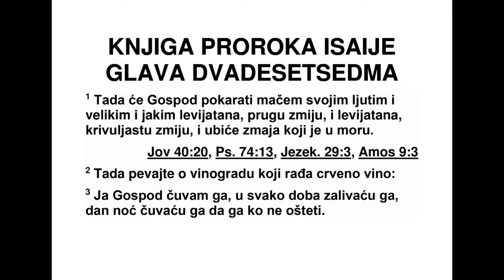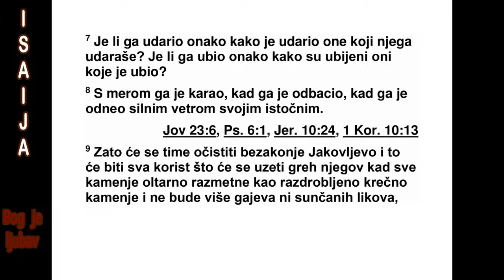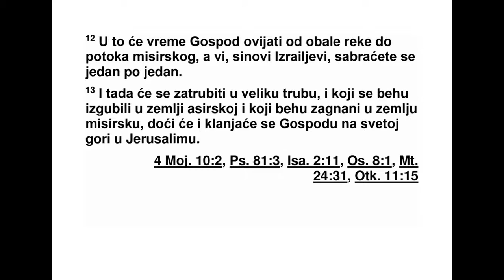KNJIGA PROROKA ISAIJA DVADESETSEDMA GLAVA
27Тог дана Господ ће својим тешким, ве -
ли ким и јаким мачем казнити левијатана,*
зми ју која клизи, левијатана, вијугаву змију,
убиће неман која је у мору.
2 Тог дана певајте овако: „Виноград даје
ви но пенушаво! 3 Ја, Господ, чувам га. Стал -
но ћу га заливати. Чуваћу га и ноћу и дању
да га нико не оштети. 4 Нема гнева у мени.
Ко ће ми трње и коров у бици дати? Све ћу
то згазити и запалити.
5 Нека се држи мог уточишта и нека скло -
пи мир са мном. Мир нека склопи са мном.”
6 У данима који долазе Јаков ће се укоре -
нити, Израел ће процветати и порасти. Сву
ће земљу плодом напунити.
7 Зар он мора да подноси тако жестоке
ударце? Зар мора да претрпи тако велики
покољ? 8 Уз повик страшан казни ћеш га кад
га протераш. Оног дана кад задува источни
ветар отераћеш га својим силним дахом. 9
За то ће се тиме очистити Јаковљев преступ,
и то ће бити сав плод кад он уклони његов
грех, кад учини да све камење олтара буде
као кречно камење што се мрви у прах, тако
да обредна дебла и кадиони сталци неће мо -
ћи да стоје. 10 Јер ће утврђени град бити
осамљен, пашњак ће бити напуштен, остав -
љен као пустиња. Теле ће тамо пасти и ле -
жати; појешће његове гране. 11 Кад се ње -
гове младице осуше, жене ће долазити, ло -
миће их и њима ће ватру ложити. Јер је то
неразуман народ. Зато му његов Творац не -
ће бити милостив, неће му се смиловати онај
који га је саздао.
12 Тог дана Господ ће стрести плодове, од
реке до долине реке Египат, па ћете бити
скуп љени један за другим, Израелови си но -
ви. 13 Тог дана затрубиће се у велики рог, и
доћи ће они који пропадају у асирској земљи
и они који су расејани у египатској земљи, и
по клониће се Господу на светој гори у Јеру -
салиму.